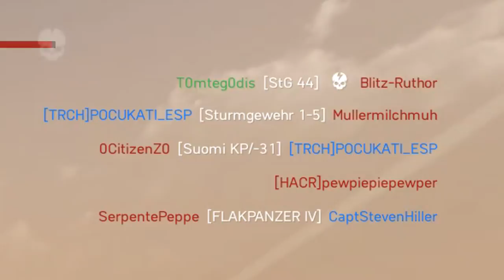BFV - Purposely crashing to deny kill and points